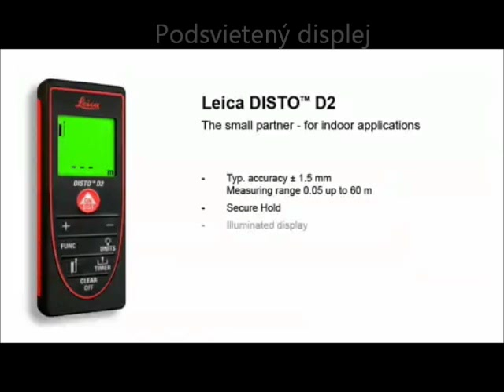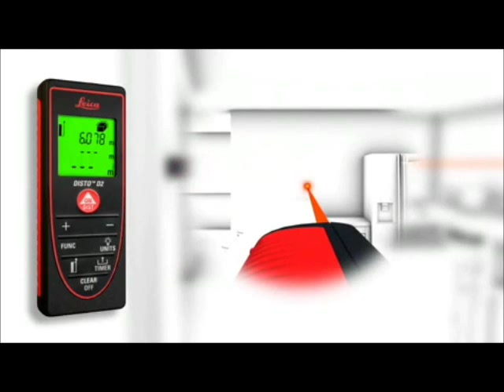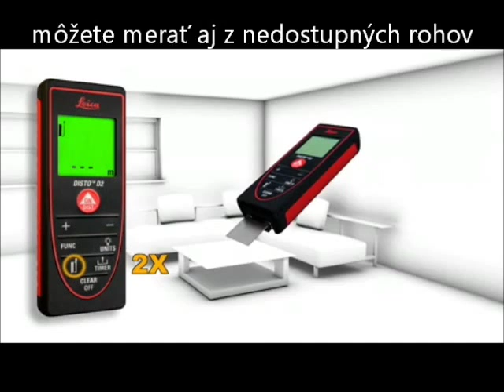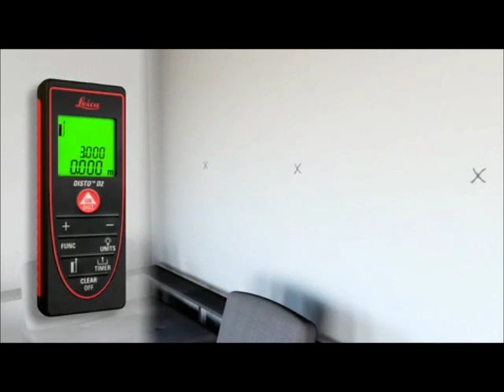PRESNE.sk predstavuje laserový merač Leica DISTO D2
Laserový merač vzdialenosti Leica DISTO D2 je s hmotnosťou 90 gramov najmenší laserový diaľkomer na trhu. Meria s presnosťou 1,5 mm na vzdialenosť 60 metrov, za pár sekúnd s ním zmeriate plochy a objemy miestností a namerané hodnoty vidíte na trojriadkovom podsvietenom displeji.